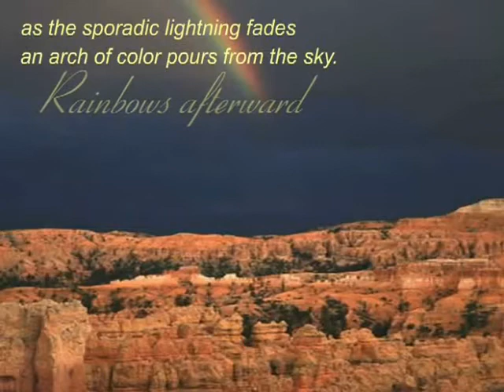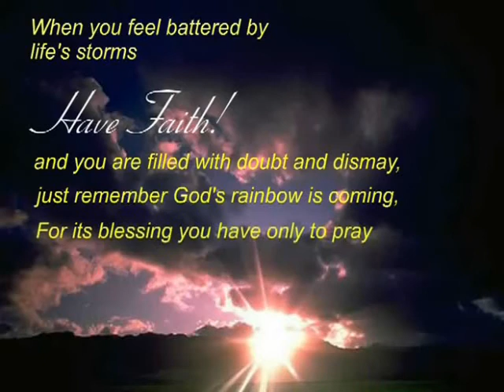Rainbows will come after the storms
Terkadang pelangi datang setelah ada hujan badai. Terkadang
kebahagiaan datang setelah mengalami penderitaan